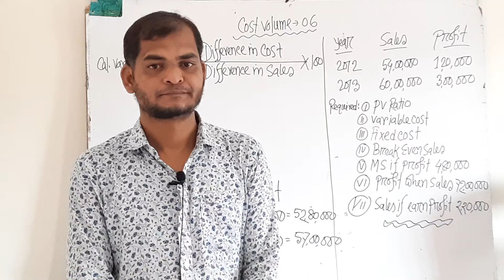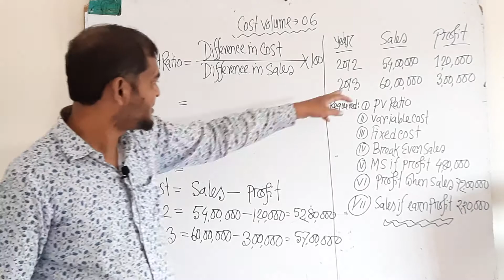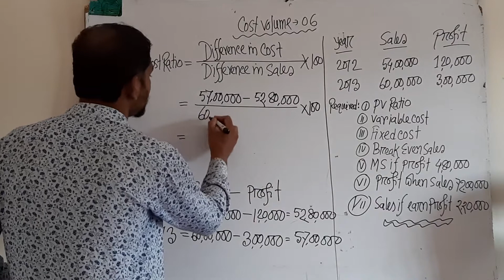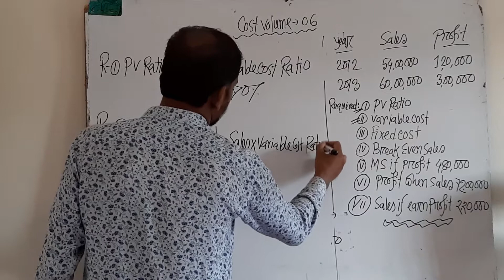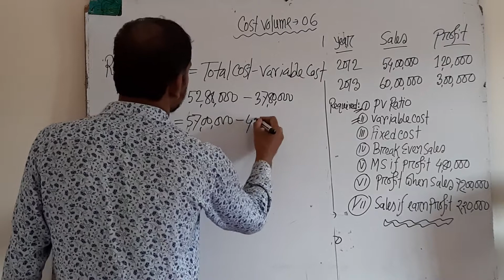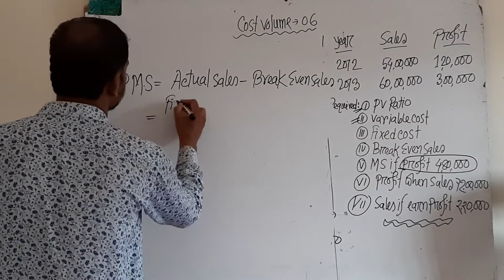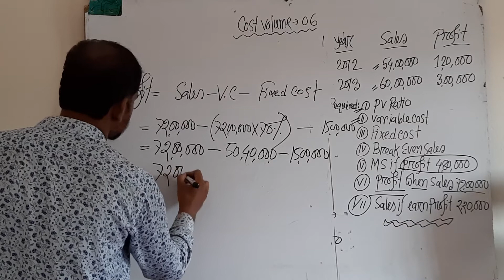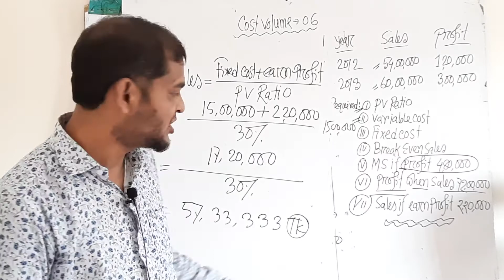COST VOLUME PART 6 BBA(HONOURS) 3rd YEAR MANAGEMENT ACCOUNTING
PREVIOUS MASTERS_ MANAGEMENT ACCOUNTING